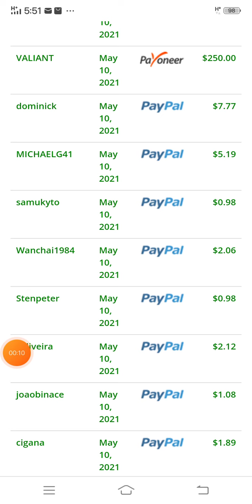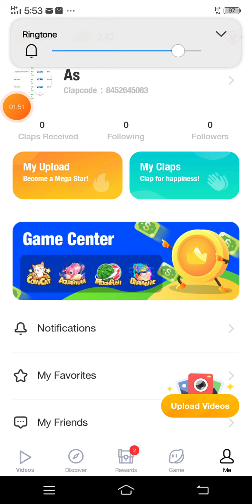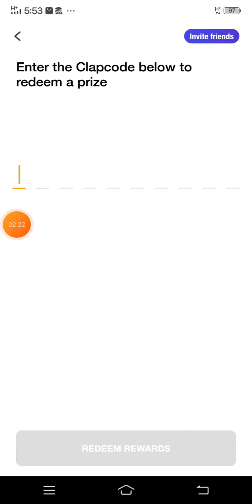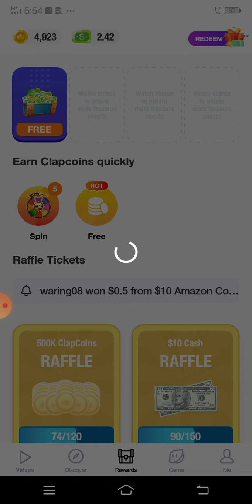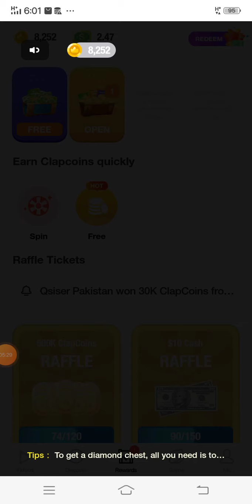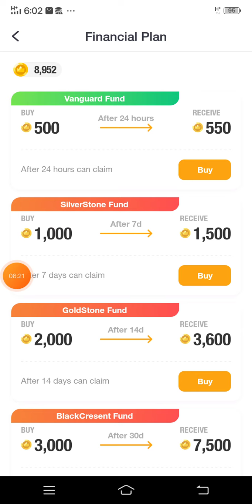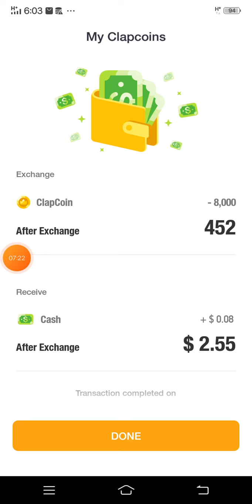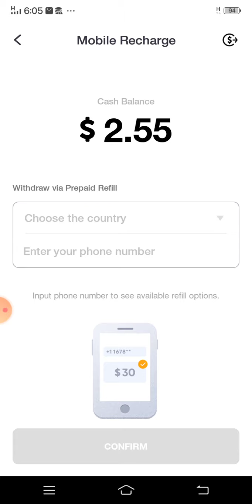2021 Best self earning App | Earn $100 daily PayPal cash without investment | Make money online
Kuch poochana ho to instagram par

earning app

2020 Best Self Earning App || Earn free paytm cash without investment || 1xbet earning app

2020 Best Gaming Earning App ll Earn daily Rs 5,500 paytm cash Without investment l Qureka pro App

Best self earning website
make money online
earn money
make money
make money fast
way to make money
online jobs
online jobs how to earn money online

Top 5 Gaming Earning app In 2020 ll play simple games and earn real paytm cash ll Google tricks

free Paytm earning app. free paytm earnings daily. new self earning app 2020.
task earnings app 2020. Earn free paytm cash live proof.  earn money online 2020. how to earn money paytm cash.  best self earning app 2020. Paytm se paise kaise kamaye daily. paytm se paise kaise kamaye. how to earn online. today new add Paytm money promo code. new USA trick app. trick tap tap fully trick . earning tricks daily.  task earnings trick 2020 GI launchpad unlimited USA trick . game m trick use krke paise kaise kamaye. vigo video tricks unlimited.  vigo video app unlimited refer trick2020. vigo video app USA refer tricks vigo video app otp refer bypass..

best earnings app 2020
how to make money online
mobile se paise kaise kamaye Lockdown
Lockdown m mobile se paise kaise kamaye
asan tarika paise kamane ka
online paise kamane ka tarika
paise kamane ki tricks
unlimited earning tricks
unlimited paise kaise kamaye

earning app
earning app 2020
2020 best earning app